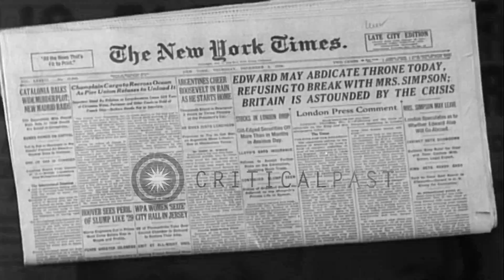King Edward VIII abdicates the throne of United Kingdom. HD Stock Footage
King Edward VIII abdicates the throne of United Kingdom.

King Edward VIII chooses to abdicate the throne of United Kingdom to marry his companion Mrs Wallis Simpson. Newspaper headlines read about King Edward VIII. A view of a photograph of Mrs Wallis Simpson. His brother George VI ascends the throne in London, England. The Royal family members get out of cars. Location: London England United Kingdom. Date: December 11, 1936.

57,000+ broadcast-quality historic clips for immediate download.